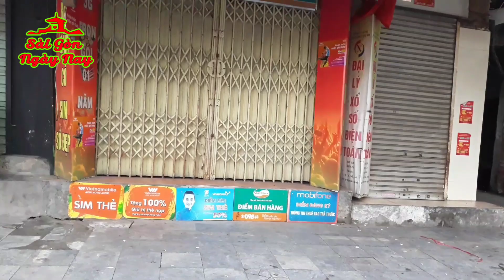Đường xá Sài gòn có khác gì Hà Nội? Ý kiến của bà con Hải ngoại từng đến 2 nơi này ra sao?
Đường Xá Hà nội có khác Sài Gòn? Ý kiến của bà con Hải ngoại từng đến 2 nơi này ra sao?